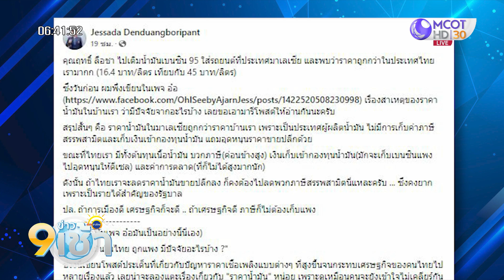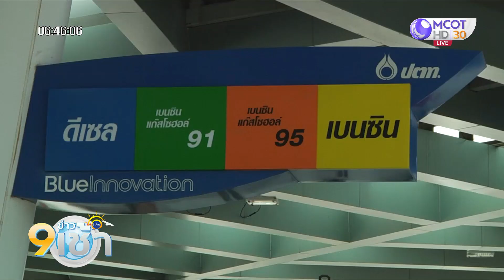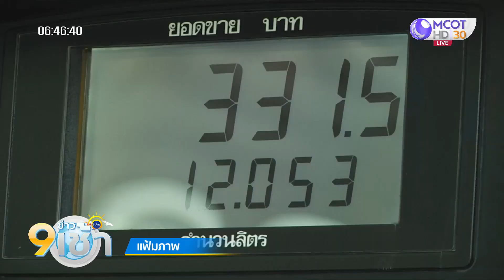นายกฯ ตั้ง คกก. 2 ชุด แก้วิกฤติพลังงาน โต้ใช้น้ำมันฟรี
นายกฯ ตั้งคณะกรรมการ 2 ชุด แก้วิกฤติพลังงาน วอนช่วยกันประหยัดพลังงาน ส่วนตัวใช้รถ ใช้ไฟเท่าที่จำเป็น และไม่ได้ใช้น้ำมันฟรี ขณะที่นักวิชาการชี้ 5 สาเหตุ “น้ำมันไทย” แพงกว่าเพื่อนบ้าน